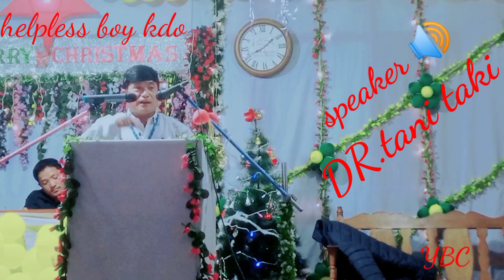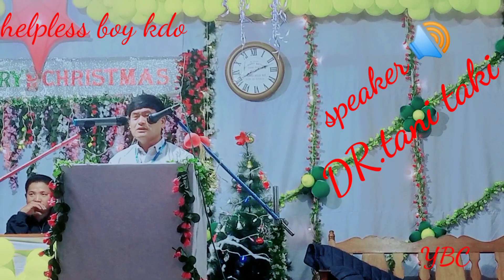नए साल का व्लोड